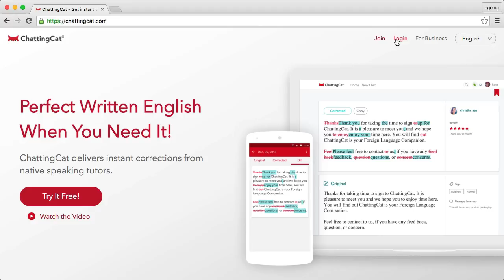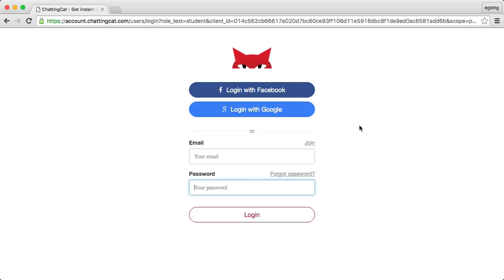Server Side JavaScript - Passportjs 1 : intro